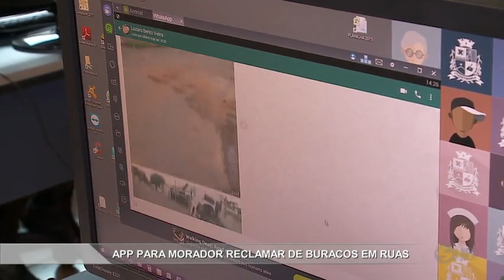Aplicativo para reclamar de buracos em Itapetininga - TV SOROCABA/SBT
Um serviço recém inaugurado pela Prefeitura de Itapetinga quer agilizar as operações ´tapa-buraco´ na cidade. Agora as reclamações e pedidos podem ser feitos também pelo whastapp.